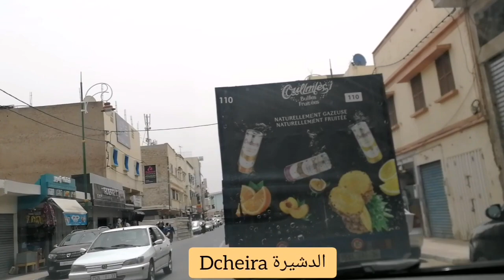جولة في أزقة مدينة الدشيرة و إنزكان Inezgane & Dcheira Morocco 2022